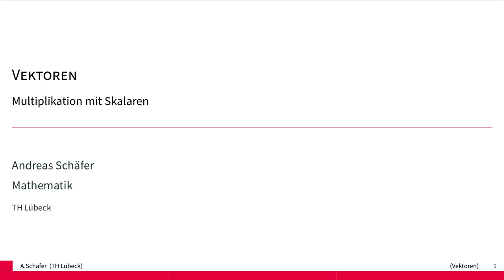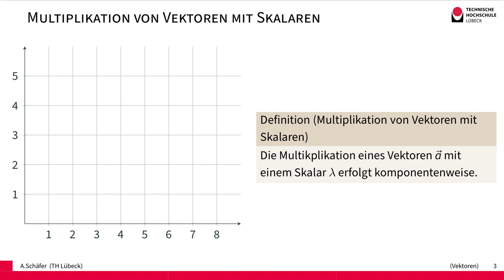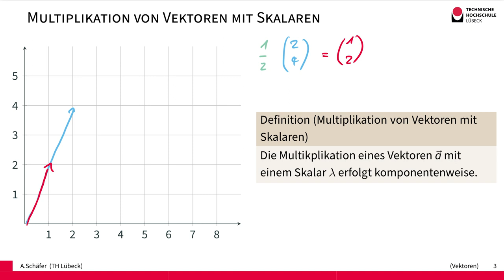Vektoren (Multiplikation eines Skalars mit einem Vektor)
Ein Vektor wird mit einer reellen Zahl multipliziert, indem jede Komponente mit der Zahl multipliziert wird.